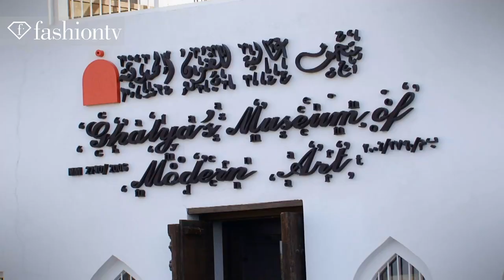Muscat Fashion Week 2012 Review - Part 1 ft Gyzlene Kramer | FashionTV ASIA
MUSCAT - Muscat Fashion Week 2012 takes place in Muscat, Oman.  The week focuses on the best of the best in Arabic and South Asian fashion featuring experienced designers and new discoveries throughout the area.  It's part of the Muscat Festival 2012.  Our host Marina B. takes FashionTV into the big event, which is in its second season ever.  Outfits showcase both beautiful fabrics and unique designs as well as traditional Arabic and Asian motifs.  Models, makeup artists, hairstylists, and guests come from all over the world, including Gyzlene Kramer, the current Miss Morocco, who is in one of the shows.  For this week, twelve designers from the Middle East were featured.  Designers and brands include Ayesha Depala, Hanaa Al-Wahaibi, Siham Tab, Kanzi, Dibaj, Hassan Mardash Couture, and more.

Appearances: His Excellency Sultan Hamdoon Al Harthi (Mayor of Muscat), Raghda Taryam (Designer), Her Highness Muna Fahd Al Said (Assistant Vice Chancellor Sultan Qaboos University), Malik Al Hinai (Organizer, Muscat Fashion Week), Anette Kjaergaard (Fashion Exclusive), Gyzlene Kramer (Miss Morocco/Model)

FashioinTV "Fashion TV" "Muscat Fashion Week" 2012 Review "Gyzlene Kramer" "Part 1" Models Muscat "Fashion Week" "Hamdoon Al Harthi" "Raghda Taryam" "Muna Fahd Said" "Malik Al Hinai" "Anette Kjaergaard" Gyzlene Kramer Part 1 Show Runway fashiontvASIA "Fashion Videos" "Fashion Show" FTV Fashion-TV "FTV Models" Fashion TV FashionTV.com